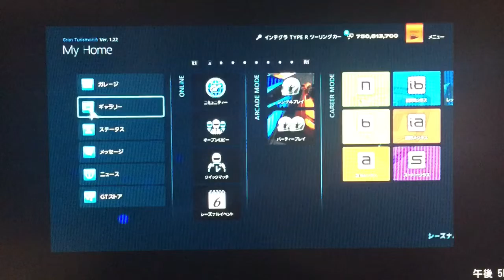GT6 ニュル24h ホンダ インテグラ TYPE R ツーリングカー 12:00(01×) 晴れ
ニュルブルクリンク24h
ホンダ インテグラ TYPE R ツーリングカー
駆動方式 FF 1050kg - ccのエンジンは526ps 34.7kgmfのパワーを発生します。
TIME 8:59.774
初出のGTコンセプトではインテグラのレース仕様という珍しい車だったのでよくフリーランとかでも乗ってみていました。加速はわるくなく良い感じだったです。ただ細いトルクから上りの加速が少々鈍かったと思います。爽快感が伝わったでしょうか？